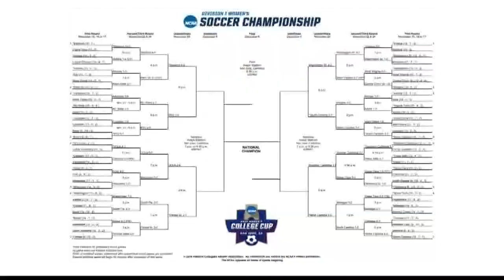WSU women's soccer looks to make history, again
The team will play South Carolina for a berth to the NCAA Tournament's Final Four on the line.